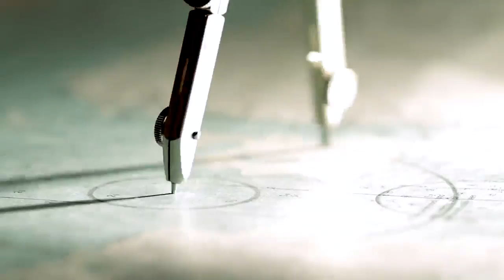Roof of Hell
Book Trailer of Roof of Hell by Roger Alidade